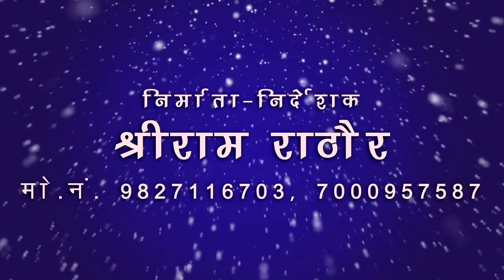नैनदास बंजारे-cg song-दिवाना होगे मुन्डा-naindas banjare-chhattisgarhi hit geet 2018 sbmusic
Song : diwana hoge munda
गीत : दिवाना होगे मुन्डा
Album : diwana hoge re
एल्बम : दीवाना होगे रे
Male Singer : nain das banjare
गायक : नैनदास बंजारे
Female Singer : tijan patel
गायिका : तीजन पटेल
Lyrics :  nain das banjare
गीतकार : नैनदास बंजारे
Music Director : Siraz Khan
संगीतकार : सिराज खान
Producer : Shri Ram Rathore
निर्माता : श्रीराम राठौर
Director : Shri Ram Rathore
निर्देशक : श्रीराम राठौर
Music Arranger : Suraj Mahanand, Jagjit Sing Babby, Siraz Khan, Tarakant Panda, Prafull Behra, Santosh kurrey ( baherdiha )
संगीत संयोजन : सूरज महानंद , जगजीत सिंग बब्बी , सिराज खान, ताराकांत पंडा, प्रफुल्ल बेहरा, संतोष कुर्रे (बहेराडीहा )
Language: Chhattisgarhi
भाषा : छत्तीसगढ़ी
Genre : flok song lok geet
शैली/ विधा : लोकगीत
Recordist : Nanki ji
रिकॉडिस्ट : ननकीजी
सर्वाधिकार सुरक्षित है : एस.बी.म्यूजिक इंटरटेनमेंट्स छत्तीसगढ़, भारत